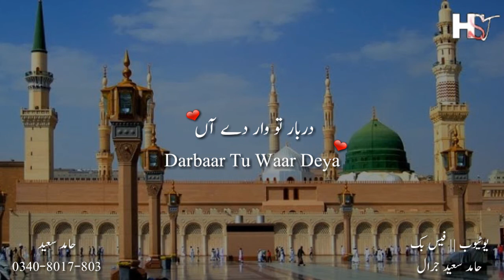New Shan-E-Ramzan Status || Best Naat Heart Touching Lines || VOL 5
Watch on Instagram 👇🏻

Qari Shahid Mehmood Best Lines

VOL1 👇🏻Amjad Sabri Lines.

Vol2 Rahet Fateh Ali Khan Lines.

VOL 3 Mera AQAA Madina Mai Naat Lines

Vol 4 Ramzan Ka 1st Jumma Mubarak Status

Editer : Hamid Saeed Jarral ,,,!
I Hope Don'T Forget This,,,,!!!
Thanku. Thanku,,,,!